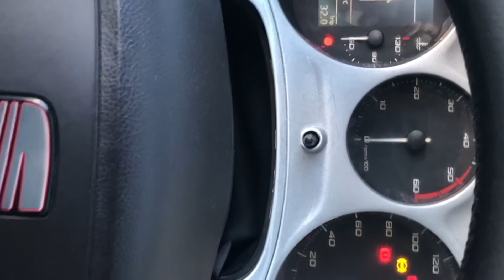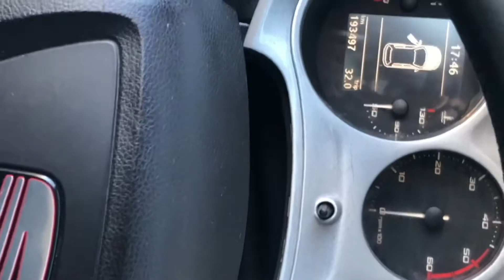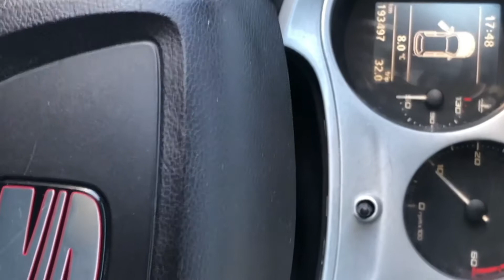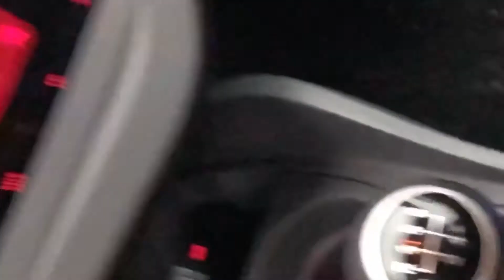Ultima parte del Seat leon 2 restyling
Seat leon probado y listo